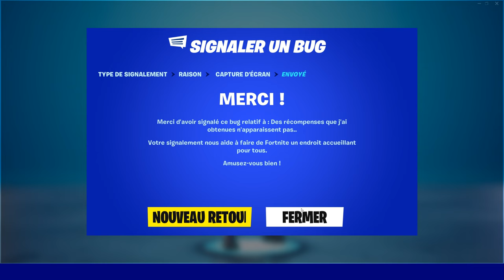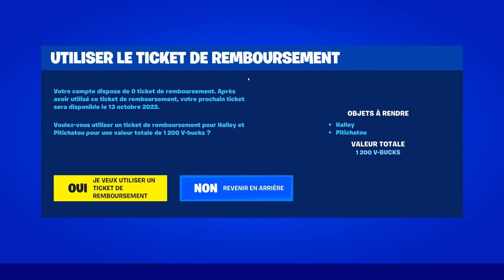COMMENT OBTENIR 3 NOUVEAU TICKETS DE REMBOURSEMENTS sur FORTNITE !